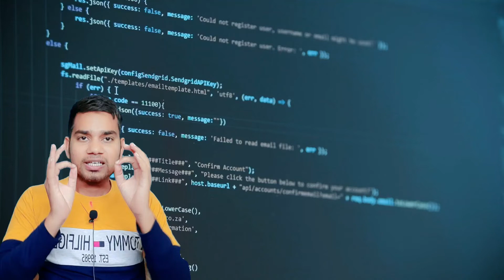Dark Wap Kya Hai || what is dark Wap